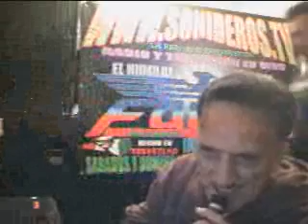OTRO OCUPA MI LUGAR